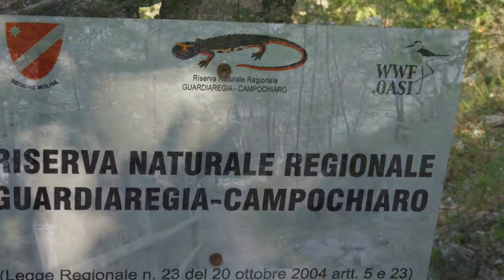Riserva naturale di Guardiaregia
Natura Molise